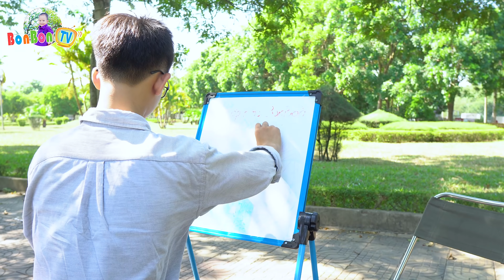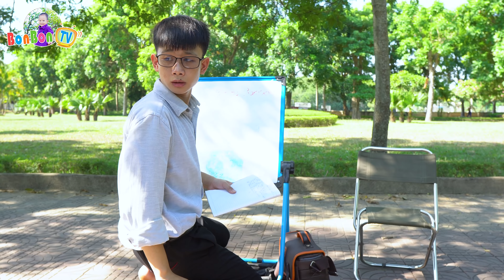Bá Đạo Học Đường – 1001 Cách Để Được Nghỉ Học ❤ BonBon TV ❤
Các bạn ơi, không ai trong chúng ta là không trải qua giai đoạn học sinh đúng không nào. Có biết bao câu chuyện vui vẻ chốn học đường. Và hôm nay, các bạn cùng BonBon TV đến với một màn trốn học bá đạo của Lớp học BonBon nhé.
Cảm ơn các bạn đã luôn theo dõi và ủng hộ BonBon TV trong thời gian qua nhé.
© Copyright by: BonBon TV ☞ Do not Reup

MacLeod's description:
Genre: Soundtrack
Length: 2:21
Instruments: Percussion, Basses, Horns
Tempo: 126
Fight scenes and chase scenes. Also good for high energy magic shows.
This track is available in many lengths.
ISRC: US-UAN-11-00778
Action, Aggressive, Driving, Epic, Grooving, Intense 2010